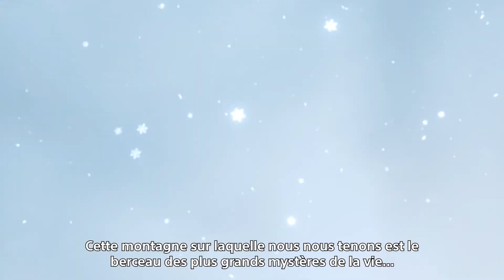Genshin Impact • Version 2.3 Trailer • FR • PS5 PS4